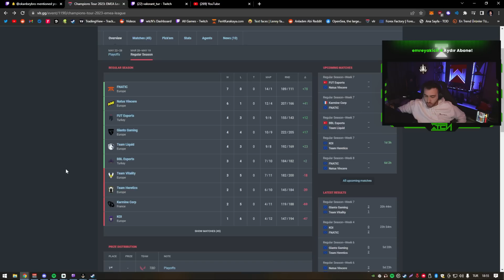WTCN FUT BBL E MAÇI SALSA OLMAZ MI SORUSUNU CEVAPLIYOR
⭐⭐Twitch.tv/WTCN
%100 Bonus kod: WAL %30 Bonus kod: WAL30

cned
wtcn
wtcn valorant
cned valorant